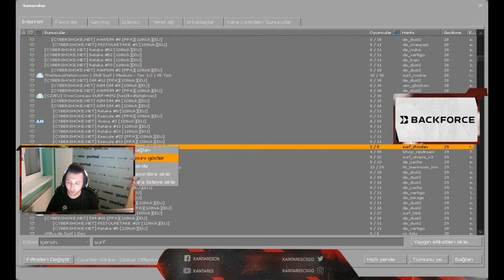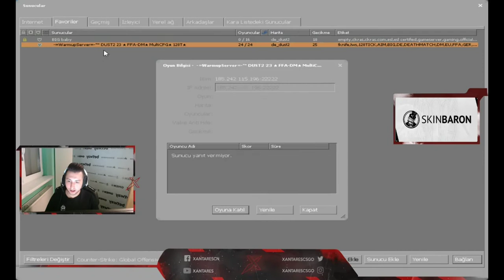Counter-Strike Global Offensive Daily Best and Fail Moments Ep 0054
0:00:00 - zywoo quick 4k
0:00:33 - flusha fake throws 3 smokes to fake the b execute
0:00:57 - jw
0:01:24 - KRIMZ - ACE
0:01:44 - ZywOo
0:02:05 - yok artık
0:02:36 - Bymas - 4 AK kills on the offensive
0:03:35 - Xantares Furiouss ile ilgili açıklaması
0:04:22 - Blatantly locking onto people
0:04:49 - Налево не хожу
0:05:01 - THANK YOU R3TARD
0:05:39 - S DE SUBNORMAL
0:05:57 - на лицо мне садись
0:06:06 - watermelon
0:06:52 - racontares
0:07:18 - PAULA TEJANO
0:07:29 - ЭСПАДа трахает
0:07:35 - Brollan - 4 USP-S HS kills on the bombsite B retake (2vs4 post-plant - second half pistol)
0:08:34 - como colocar a mira

1) Upload your video to youtube.
In that message send us the link to the video you want us to upload.